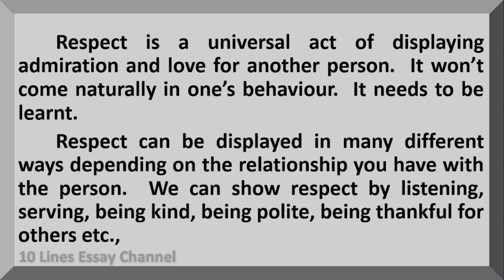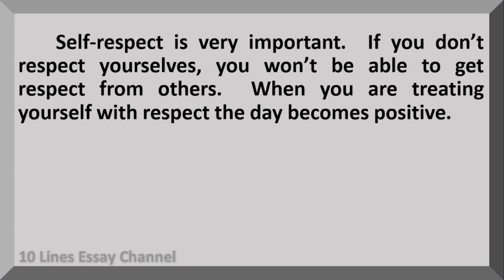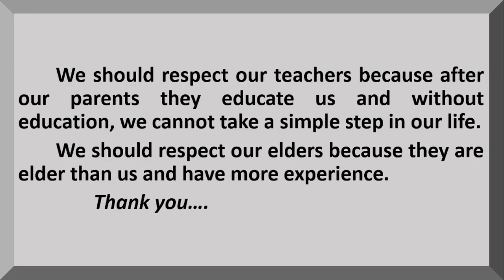Speech on Respect | Essay on Respect in English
Want to have an essay on respect?  You are in the right place!
This video provides you with a speech or essay on respect in English.  It is very easy to understand and learn.

Speech on Respect in English
Essay on Respect in English
10 lines on Respect
10 Lines about Respect
Essay writing on Respect
10 lines essay on Respect
Paragraph on Respect
Few lines about Respect
Short Essay on Respect
Short Speech about Respect